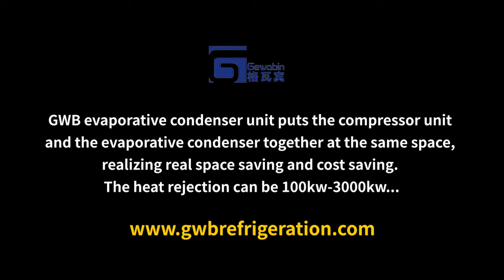China Evaporative Cooled Condenser Unit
GWB evaporative condenser unit puts the compressor unit and the evaporative condenser together at the same space, realizing real space saving and cost saving. The heat rejection can be 100kw-3000kw.